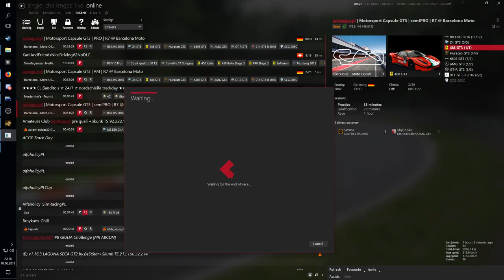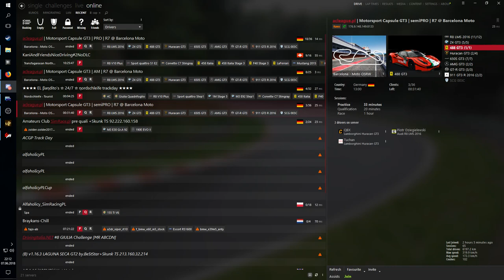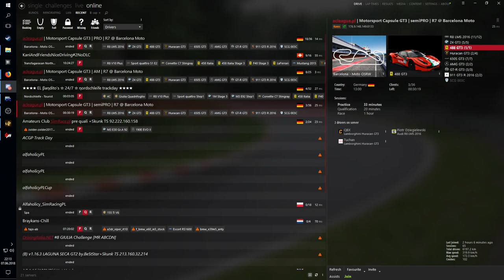ACL Capsule GT3 Cup, R7 Barcelona Moto. Onboard mrfloyd #75, Ferrari F488 GT3